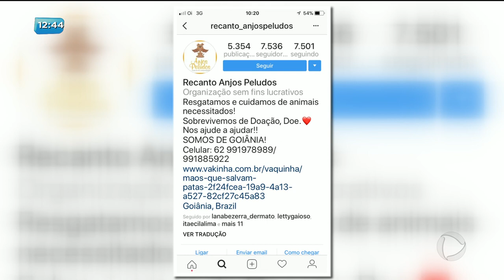BG - ONG que cuida de cães precisa de ajuda - 08-02-2018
ONG que cuida de cães abandonados precisa desocupar chácara onde acolhe 280 animais. O proprietário pediu o imóvel.